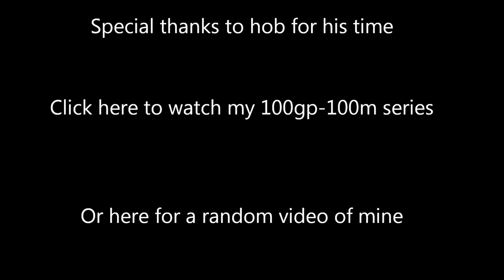[eS] Dirty Pking... NEVER Lose your Items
A way to abuse the system that's not against the rules. Something that needs to be fixed?

My 100gp-100m series where I isolate myself in the GE and attempt to turn my 100gp into 100m.

tags

runescape pking wilderness method never lose your items glitch abuse system can be abused runescape against the rules not banned pking guide pking video player killing always get drops pking guide no lose pk strategy how to pk and not lose items runescape money making guide merchanting guide eccentric videos grand exchange free money overnight outragerous merchanting guides make money whilst
skilling whilst afking not doing any work skilling clan avatars clan citadel how to use avatar solomons general store cosmetic items new godwars dungeon
runescape trollheim baby troll get trolls trolling runescape trollbot green dragon hides scales collect white berries hunting grenwall spikes papaya scroll exchange smithing anvils varrock battlestaffs dailies dailys top 10 pvm erasergaming a friend guide killing monsters runescape bot nuke new godwars remastered item sniping guide f2p money making p2p money making bs bh pking bounty hunter pking bountyhunter bs bh rs runescape jagex ltd upload videos p hat purple hat clan purple hats bh clans runescape 100gp-100m series episode number #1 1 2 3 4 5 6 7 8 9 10 #10 botany bay bot nuke distraction and diversian big chinchompa star sprites spirit shield charms achievements tasks featured tab runespan rampage spirit sprites scroll exchange bogrog long term investments runescape pking flower games legit money making methods 100m 10m 500m max cash stack elegant skirt elegant top canes bandos pages tophat guides how to quick lazy money overnight call of the dead festival of the dead runecats rune cats photo competition community round up nex 1 hit darts instakill dart death touched dart